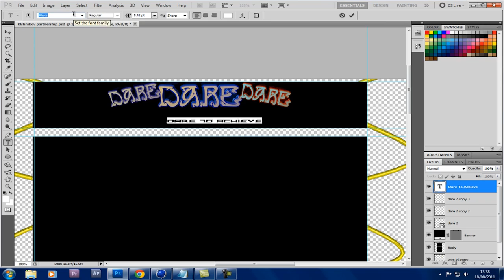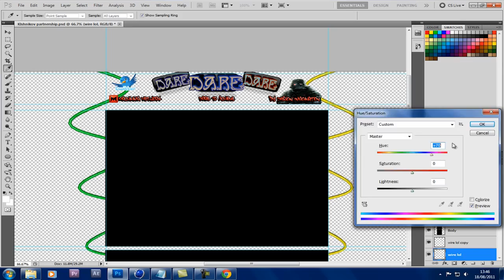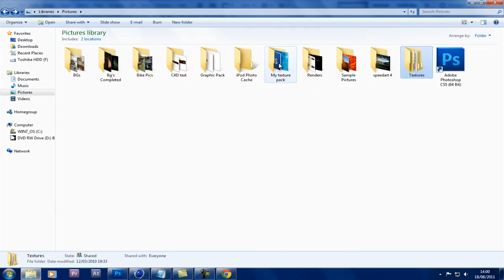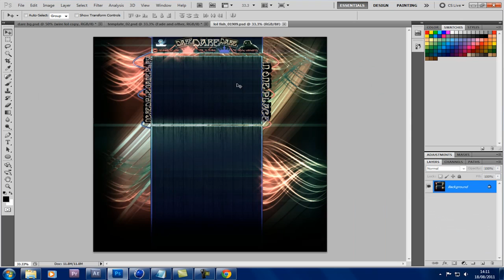Dare Graphics Contest | Slitherzz Entry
Nice bg i did for dare for their contest i think its amazing give it a like for my 2 hours hard work?